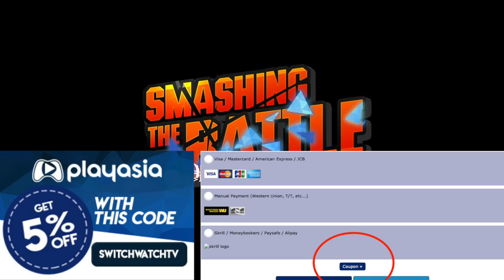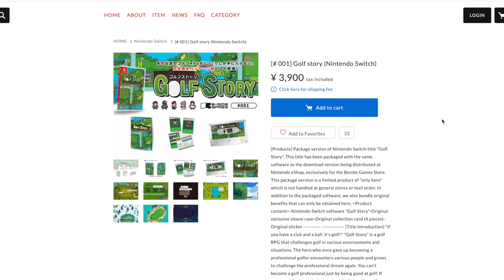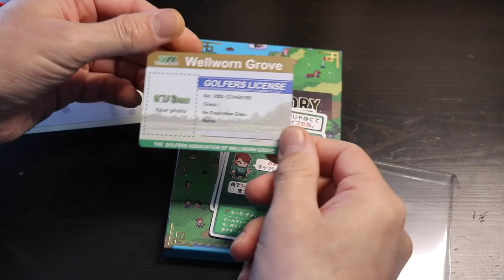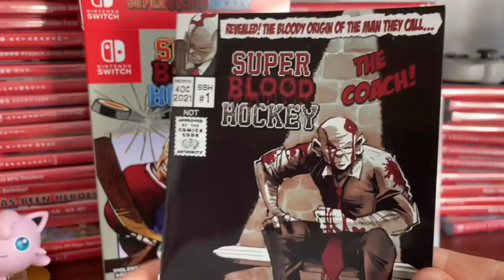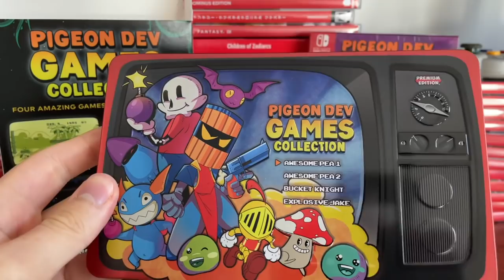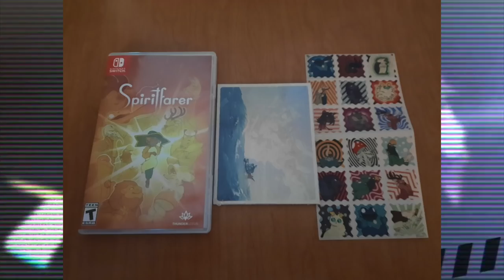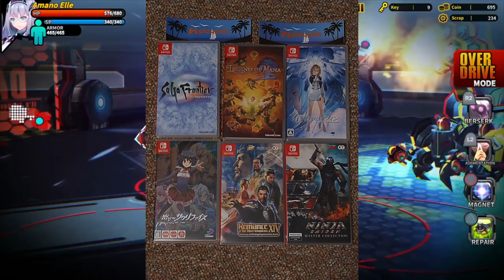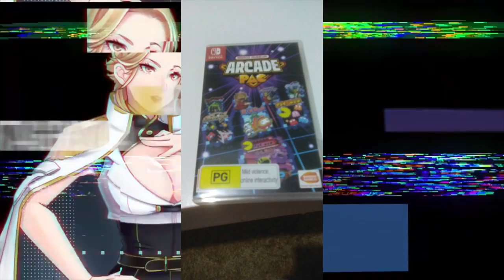12 New Switch Games This Week!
12 New Switch game releases this week! Physical goodness! Shadowverse! Foreclosed! Witch Spring 3! Something for everyone including a new Play Asia exclusive!

Smashing the Battle: Ghost Soul!

Community Imports:

Blaster Master Trilogy
Japan:

Games This Week:
00:00 Intro
00:21 Shadowverse: Champions Battle
00:53 FORECLOSED
01:34 Paw Patrol: Adventure City Calls
02:04 Witch Spring 3
02:54 Star Renegades (EU)
04:06 Power Rangers Battle for the Grid
04:29 Smashing the Battle: Ghost Soul
06:19 Where the Water Tastes Like Wine
07:03 Huntdown CE (larger print than before)
07:48 Double Dragon Kunio-Kun Retro Brawler Bundle
08:36 Import Round up
09:11 B-side games closure sale
10:13 Japanese Gems plug
10:43 Jordan's Spotlight - Premium Edition
12:50 Community Spotlight